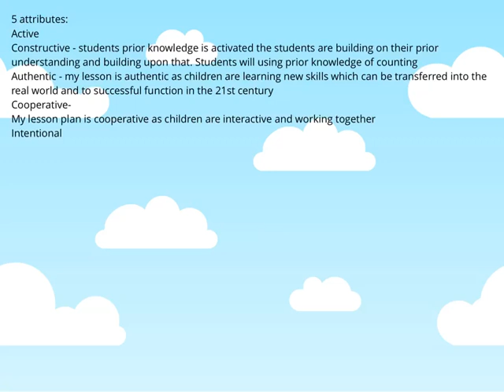A new book